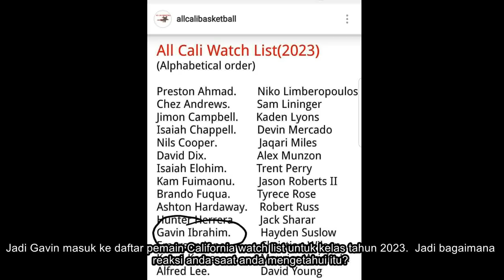Three-Point Contest #8: Gavin Ibrahim (Suzanne Middle School) Breaks The Three-Point Record!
Thank you to Gavin Ibrahim for doing the three-point contest with me. He is definitely going to be a very special player in the future.

Follow him on Instagram: @Gavin_Ibrahim15
Shout out to Coach Chris also for helping us with the video. Please follow him on Instagram: @uptempobasketball